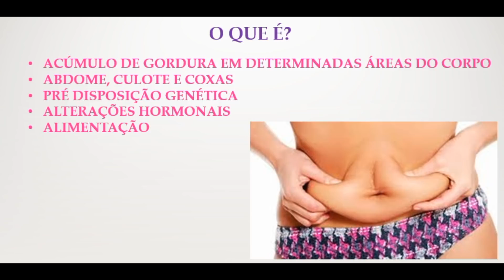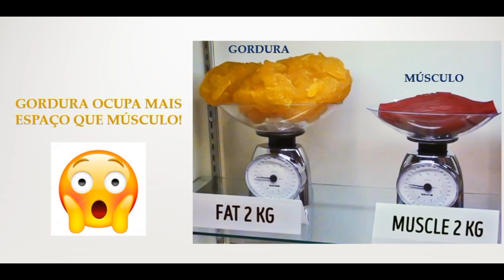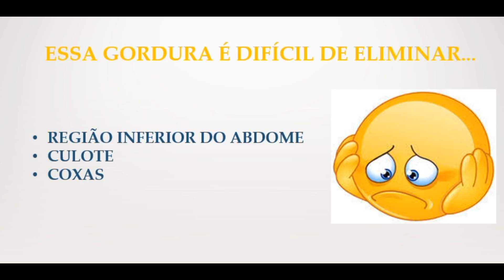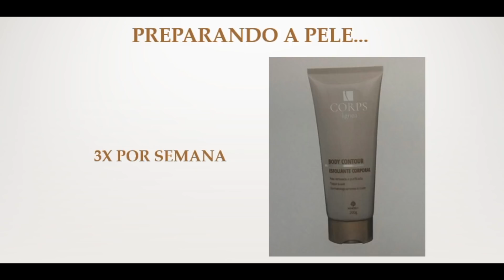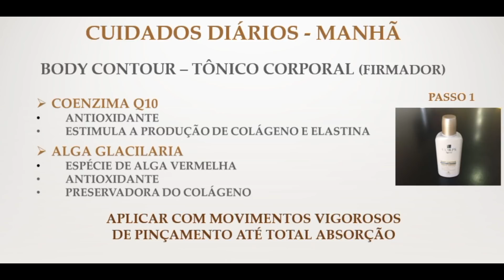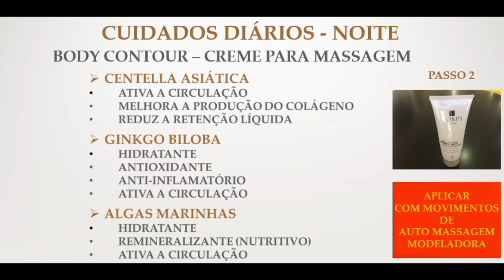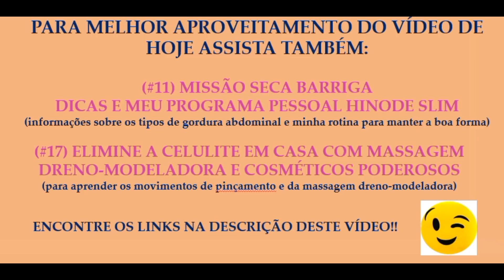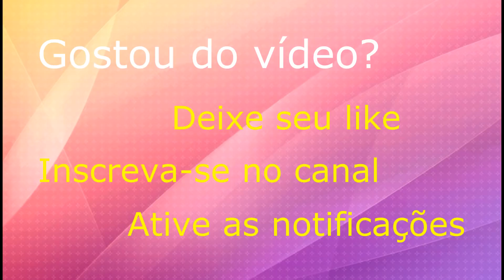(#19) 3 passos infalíveis para acabar de vez com a gordura localizada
Sabe aquela gordurinha resistente na parte inferior do abdome, mais conhecida como "pochete", que insiste em não sumir mesmo quando chegamos ao peso ideal?
Pois bem, esse vídeo traz informações importantíssimas para que você entenda as causas de tanta resistência e o que você pode fazer em casa para dar cabo dessa barriguinha indesejável, incluindo o passo a passo do uso de dermocosméticos para o dia e para à noite e os movimentos da auto massagem modeladora, demonstrados por mim mesma!

Instagran: @gloriatoledocosmetologa

Fanpage: @gloriatoledocosmetologa